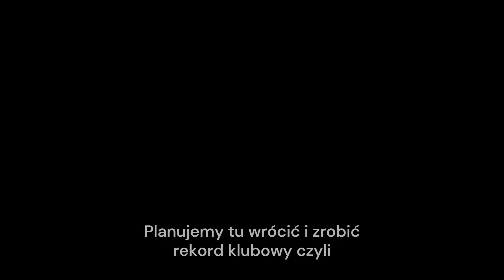Gournier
speleoklub bielsko-biała grotte de gournier